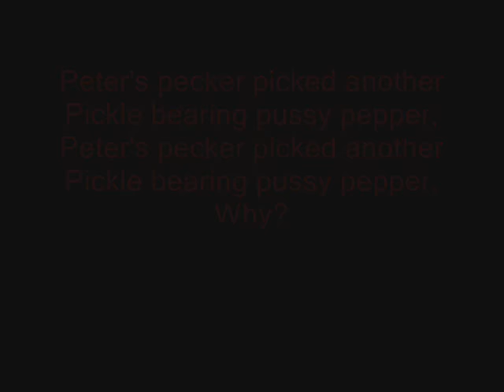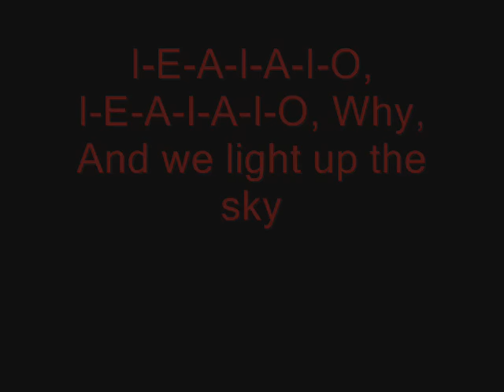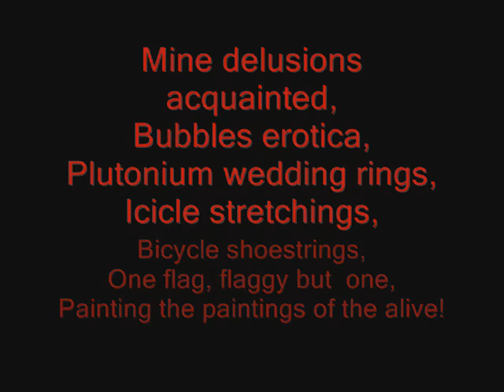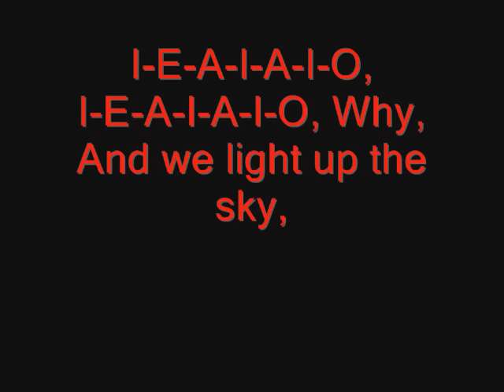System of a Down - I-E-A-I-A-I-O Lyrics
IEAIAIO Lyrics